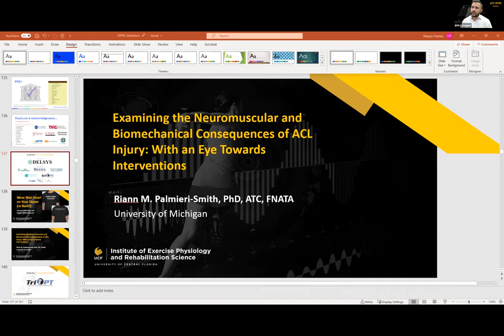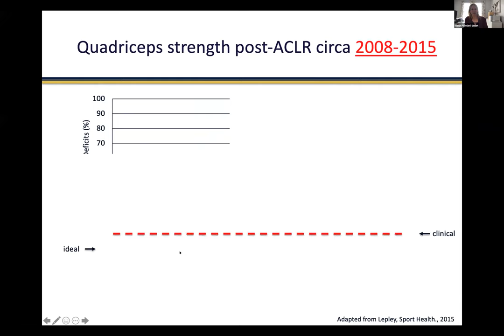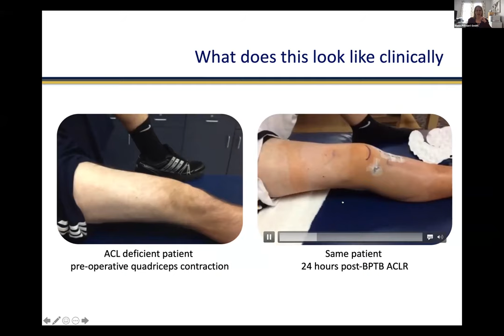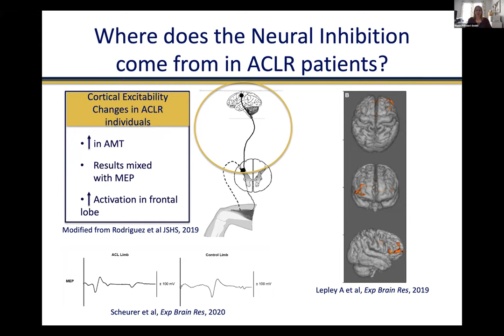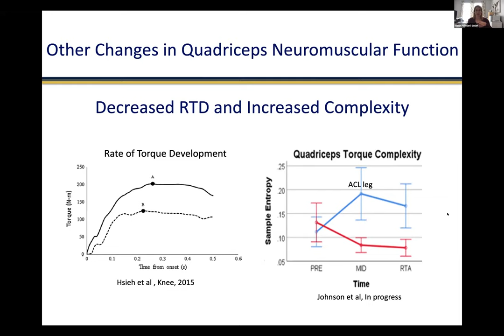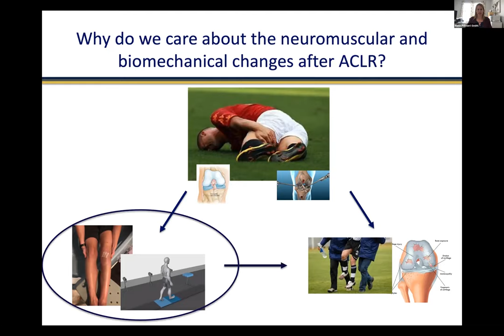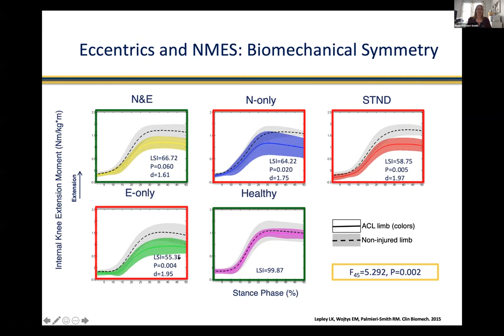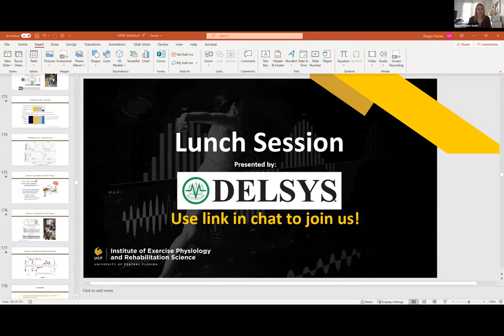IEPRS Conference 21 | The Neuromuscular and Biomechanical Consequences of ACL Injury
The Neuromuscular and Biomechanical Consequences of ACL Injury

UCF Institute of Exercise Physiology and Rehabilitation Science (IEPRS) Conference

Presented by Riann Palmieri-Smith, Ph.D., ATC
Dr. Palmieri-Smith will discuss the common neuromuscular and biomechanical sequelae that result after ACL injury and reconstruction.  She will also present interventions and/or treatment approaches that may be used to target these consequences.

Learning Objectives:
1. Evaluate the common neuromuscular and biomechanical sequelae that result after ACL injury and reconstruction
2. Define interventions and/or treatment approaches to mitigate common neuromuscular and biomechanical sequelae that result after ACL injury and reconstruction

The UCF Institute of Exercise Physiology and Rehabilitation Science Conference brings together researchers, scholars, clinicians, and athletes to exchange ideas that advance the field of sport and exercise physiology and reconsider how rehabilitation care is provided.